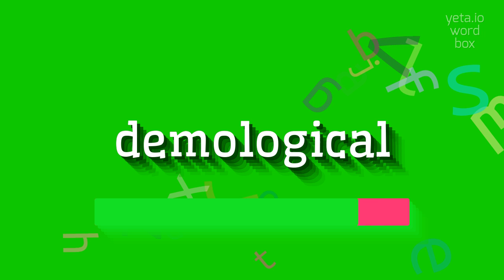How to say "demological"! (High Quality Voices)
Watch in this video how to say and pronounce "demological"!